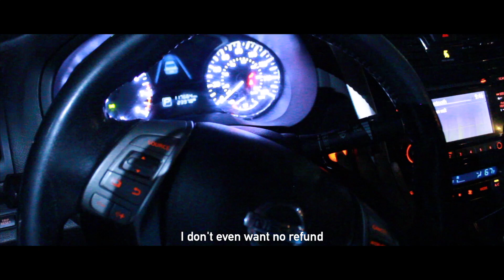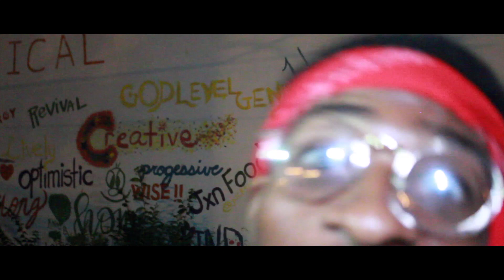Calling Up Financial Aid by @Cameron Markell ft. Just Ryan (Official Music Video)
FOLLOW @NOIRBYNOLAN ON INSTAGRAM
Aired: 6 August 2019
Shot by: NOIR BY NOLAN
Edited by: NOIR BY NOLAN